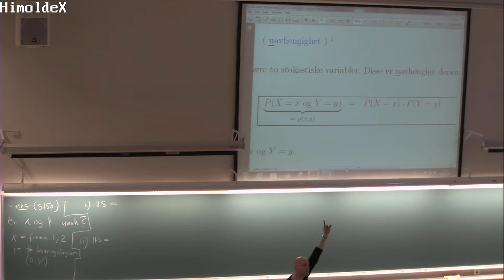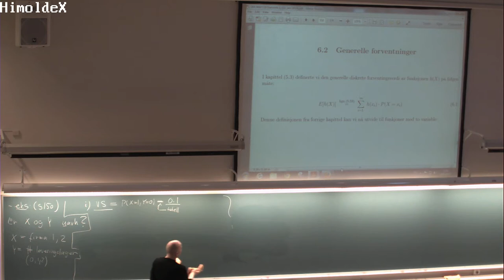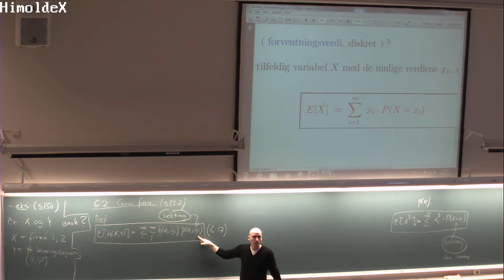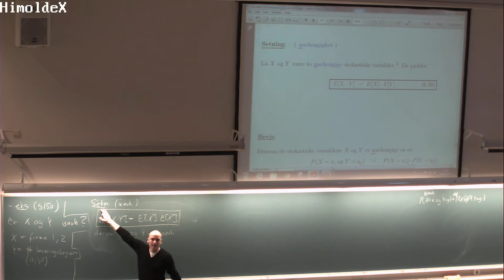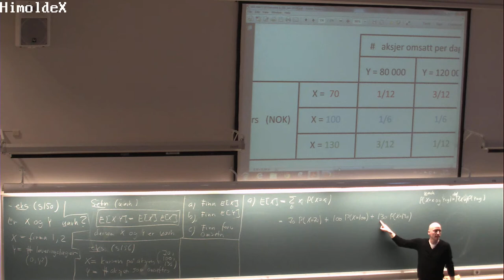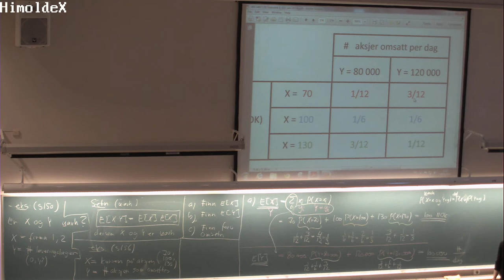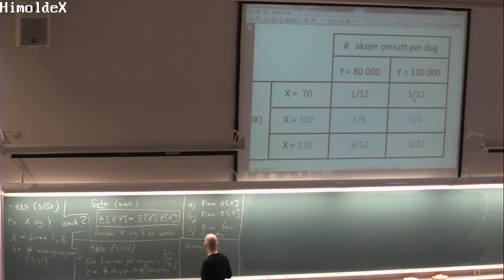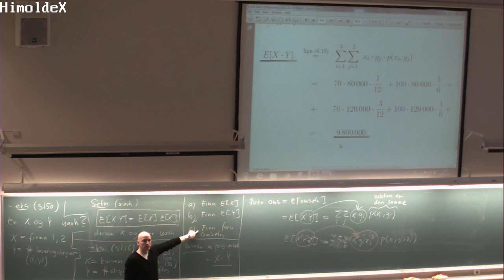125 Forelesning MAT110 (18. feb. 2014)